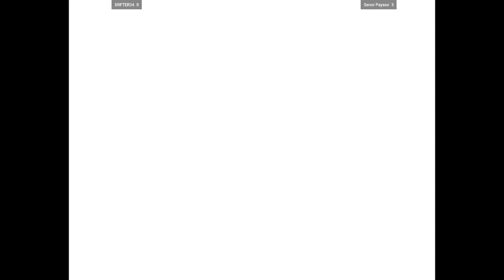CVS2 | DRFTER34 VS Senor Payaso | 🇺🇸🇺🇸 Fightcade 2 Capcom Vs. SNK 2 2001